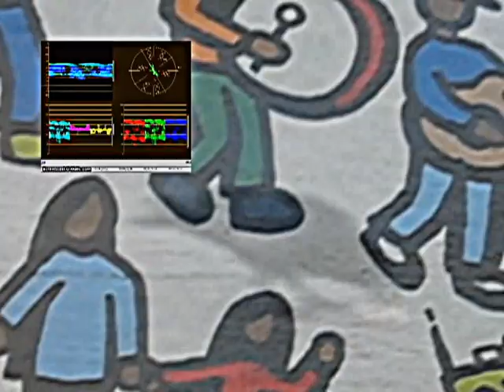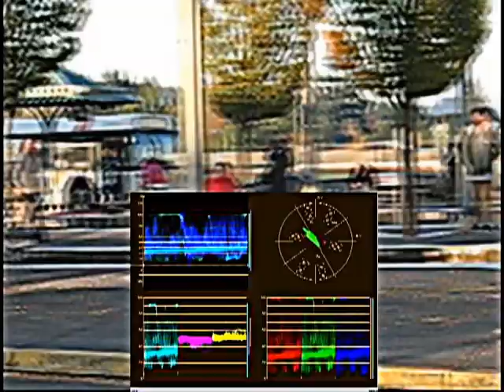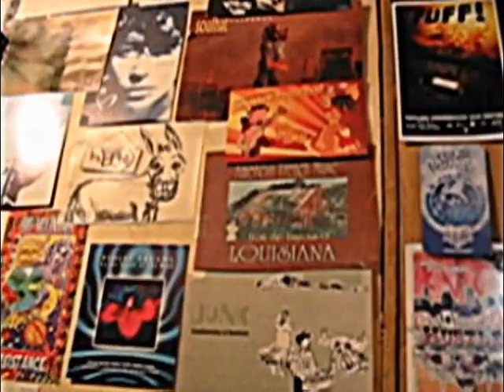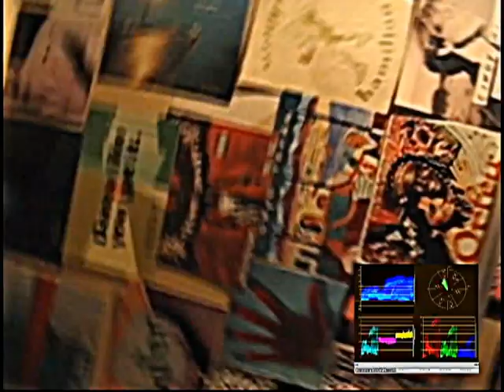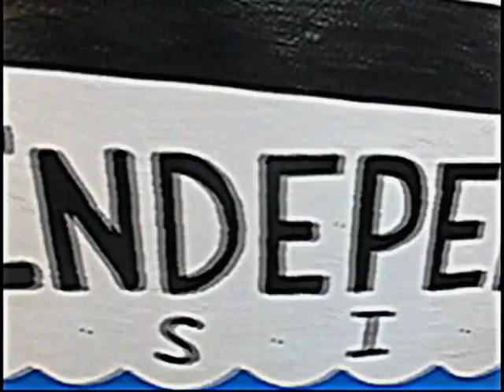Vic Demise-"F*ckin' In Love" (Tribute to KBOO 90.7 FM Portland OR)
My second exercise with Adobe Premiere video editing software.
I just took some photos and footage of my day volunteering at the station (learning to be a "board-op"), all shot with my Canon Power Shot A-620 camera. Then I just slapped one of my old songs over it- Hopefully I managed to create something that is at the very least,
watchable.

Special thank you to all the great people at KBOO, Ani, Kathleen, Jenka, Sam, Steve, and on and on. You're all wonderful!!

"I do have a life outside the real world ya know." -VD
COMMENTS ARE MOST WELCOME!

(Good old constructive criticism? Bring it!)

Use and distribute freely as long as credit is given to the author-
That'd me me yo!

(Hi Kelly!)